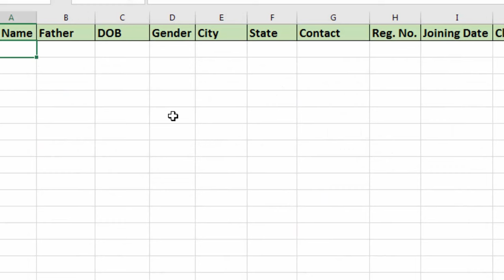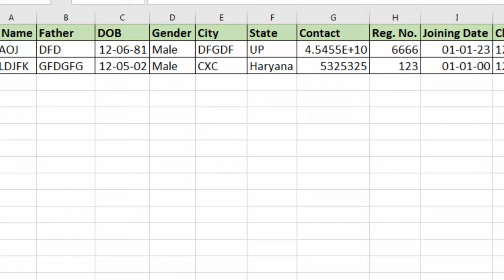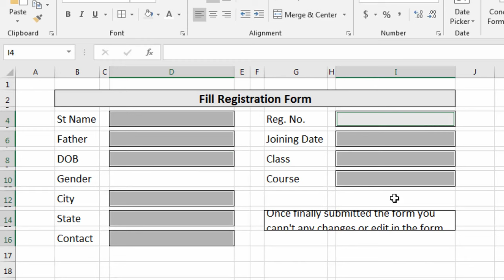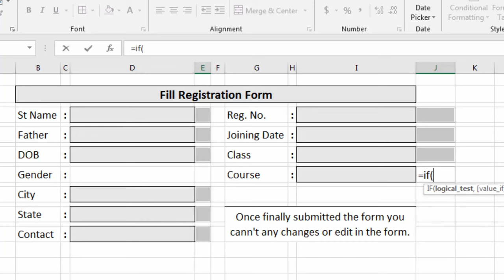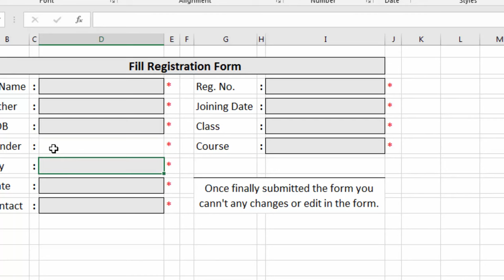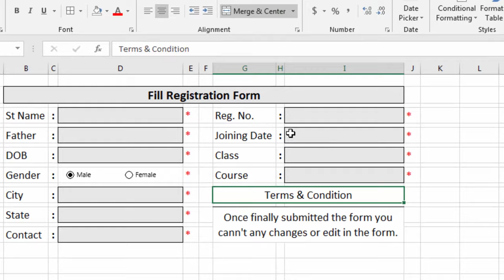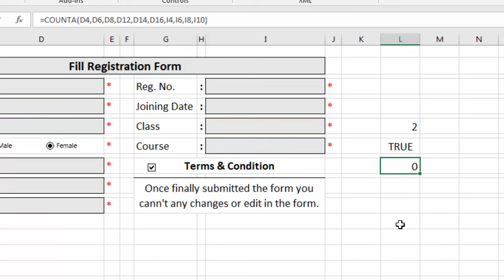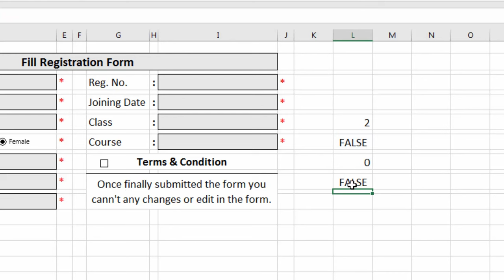Fully Automatic Data Entry form in excel | Student data entry software in excel